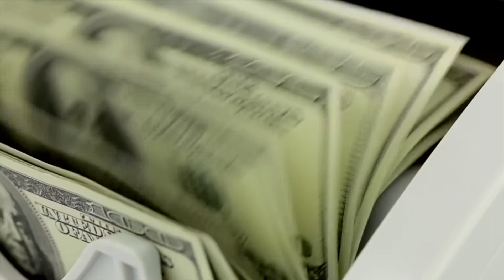Bill Gates Shoking and Alarming Interview about Covid 19